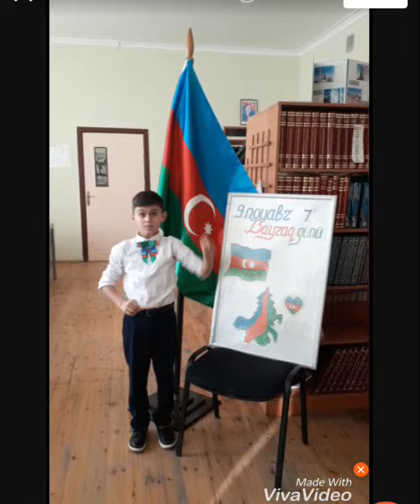Azərbaycan Respublikasının Dövlət Himni 3 a sinif şagirdlərinin ifasında işarət dilində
209 nömrəli tam orta məktəb